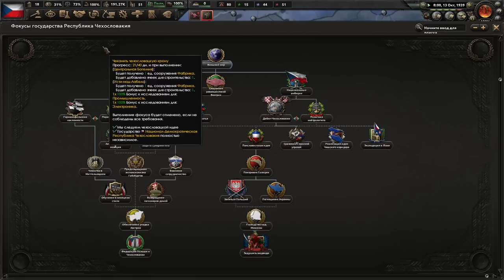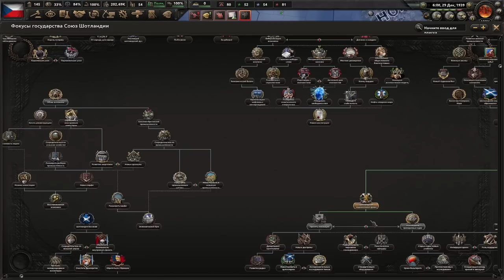ЧЕХОСЛОВАКИЯ СВОБОДНА - ЧЕХОСЛОВАКИЯ ОБЪЕДИНЯЕТ ВСЕХ СЛАВЯН(2)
Играем в Hearts Of Iron 4 с модом Kaiserredux за Чехословакию!